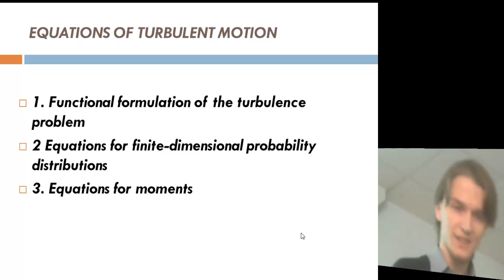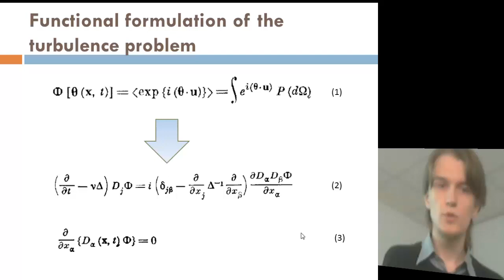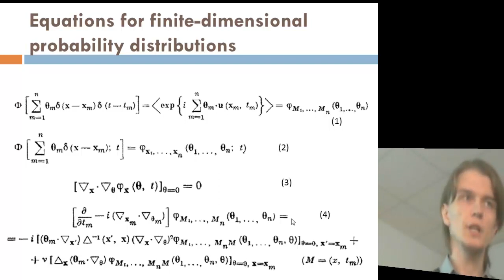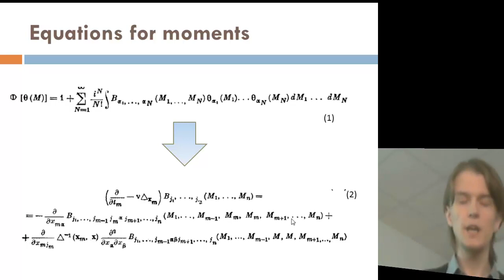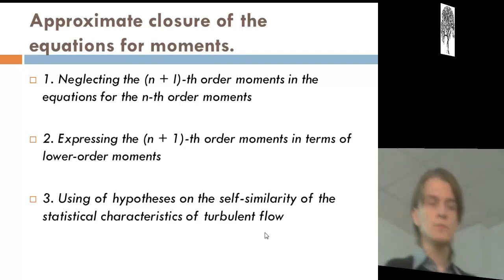Уравнения турбулентного движения